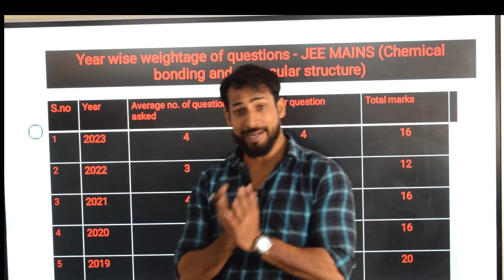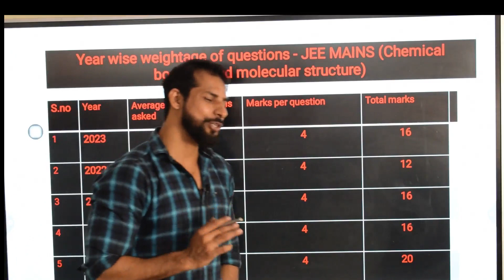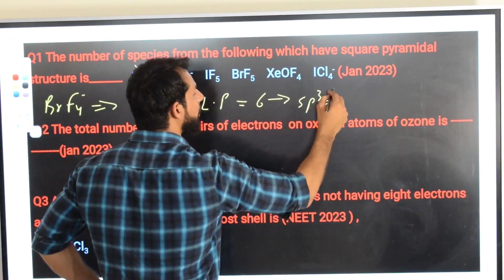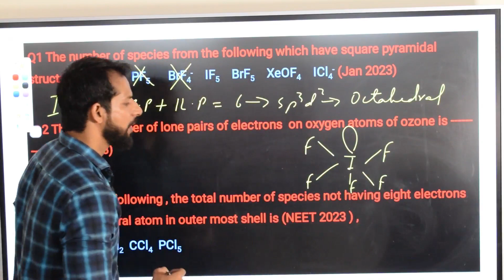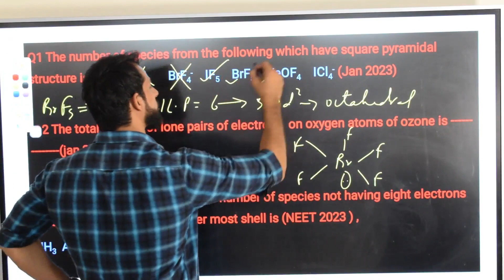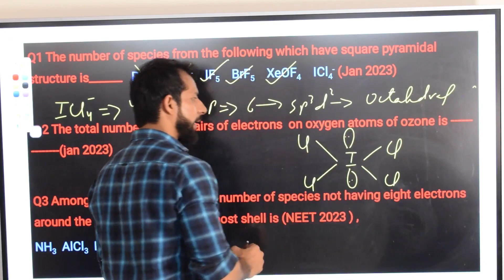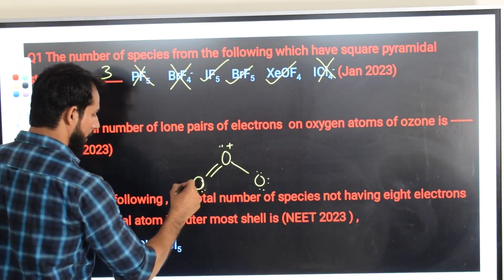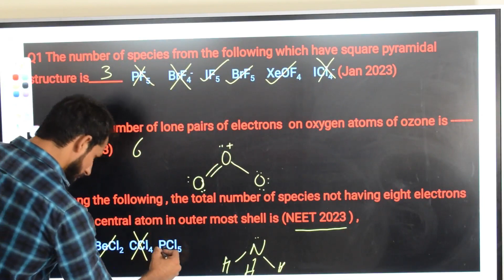Mastering Chemical bonding(PYQ's) : Essential Analysis for JEE MAINS and NEET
A detailed analysis of the past 5 years has conclusively shown that chemical bonding stands out as one of the most important topics in the preparation for JEE MAINS and NEET examinations. Therefore, it is imperative for students aspiring to excel in these exams to gain a deep understanding and mastery of the concept of chemical bonding. This will not only boost their overall performance but also enable them to tackle complex problems with ease.